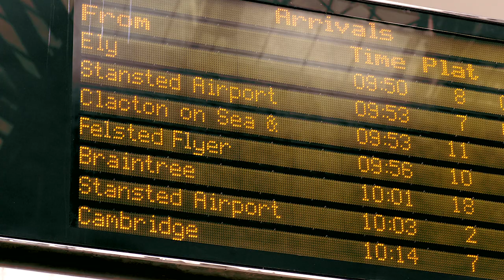Felsted's 450th - Service of Celebration at St Paul's